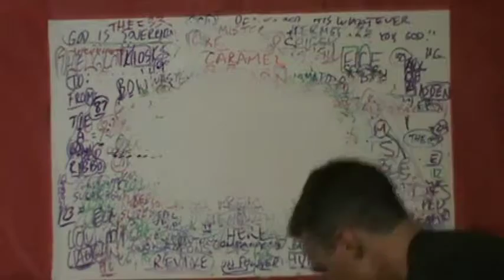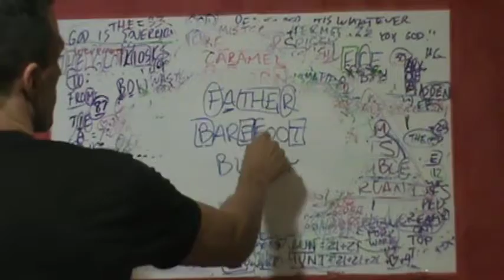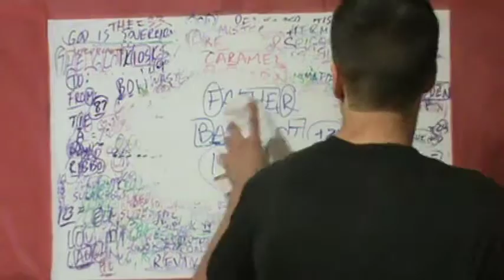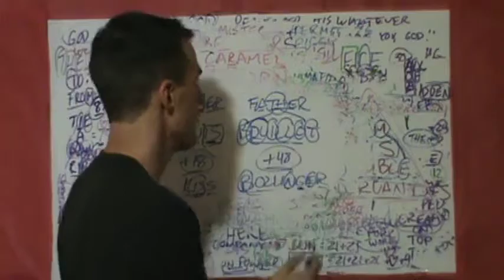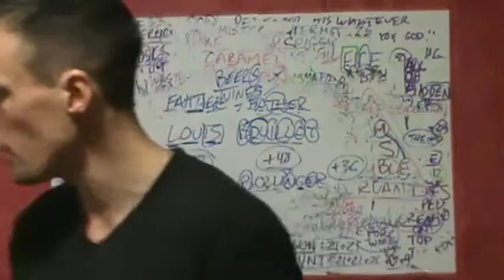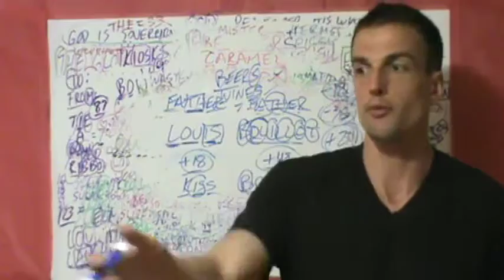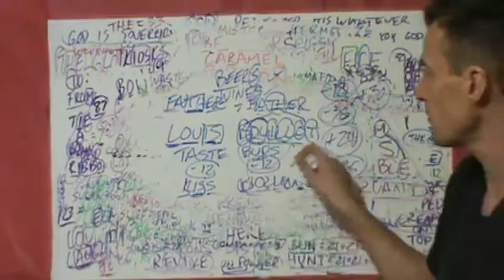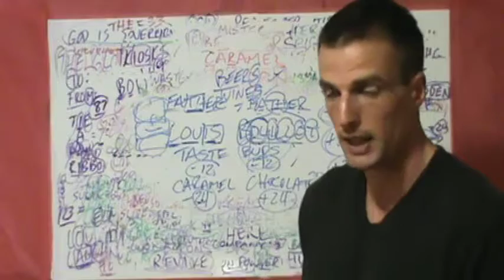M2U04742, FAMOUS WINES & CHOCOLATE SOLVED!